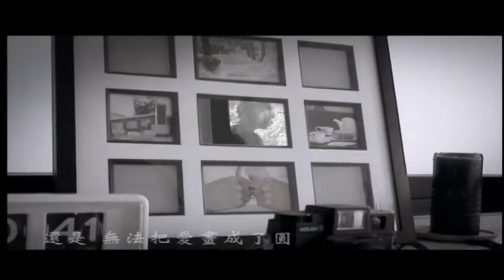Mai Anh zuo bian you bian beat TQD